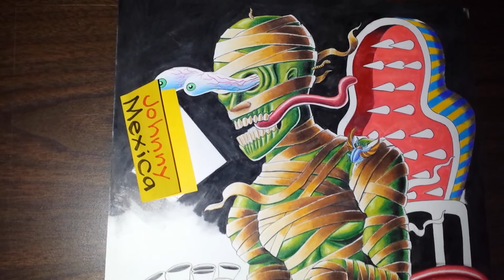The prince of saudi arabias mother racing in hell